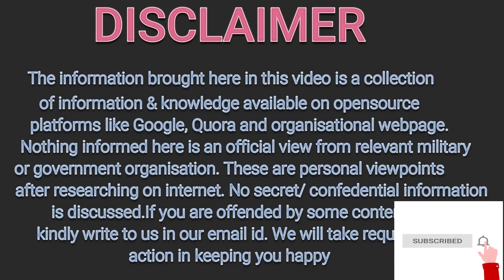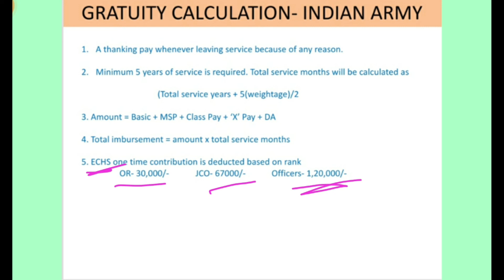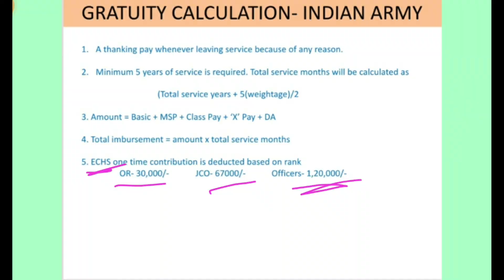Gratuity Pay for Indian Army Personnel || कैसे करे Gratuity Pay की calculation ?? || JobIndex